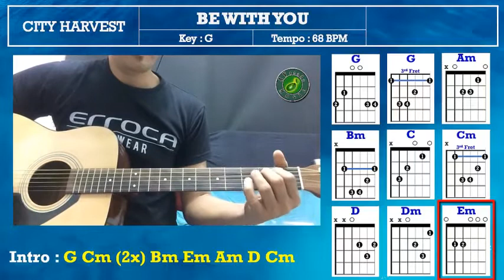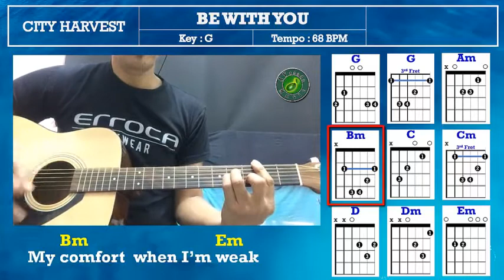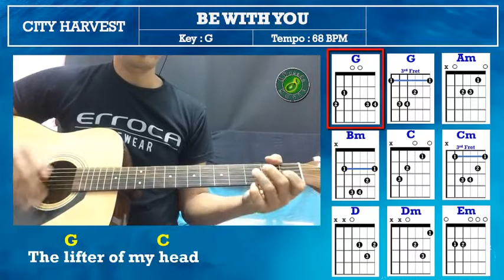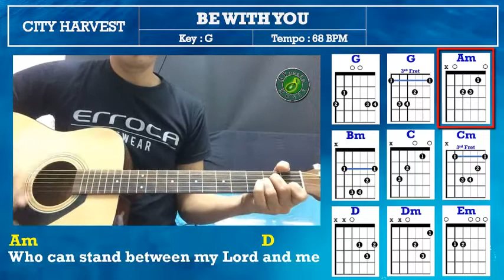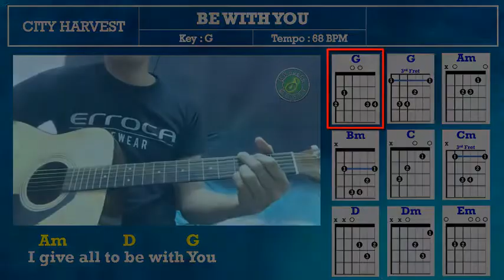City Harvest Be With You (Chords)